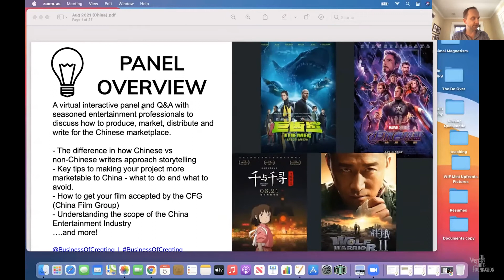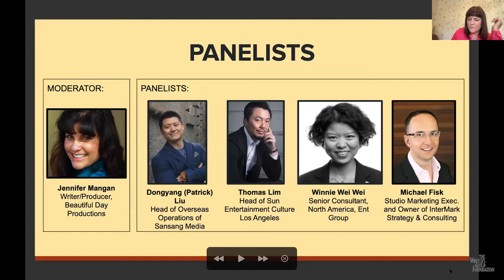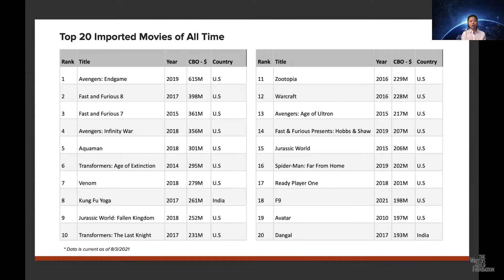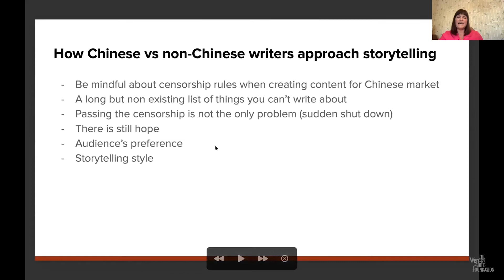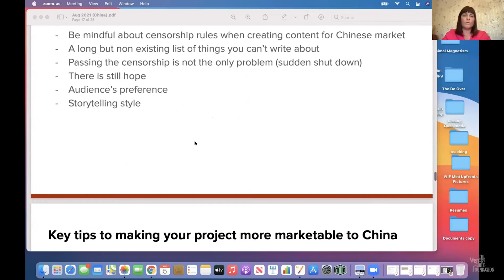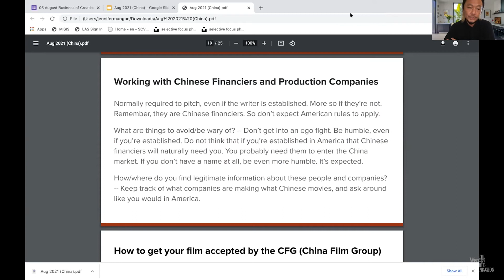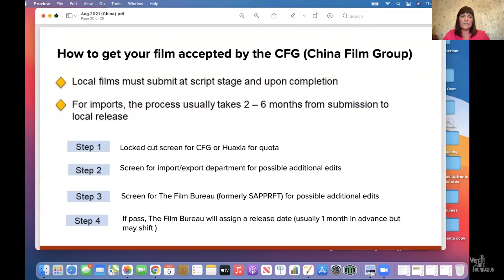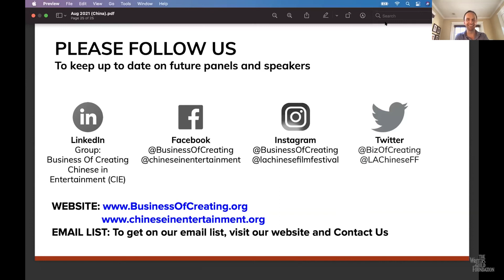Business of Creating: Developing and Distributing Entertainment Projects in China with WGF and CIE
Business of Creating teams with Writers Guild Foundation and Chinese in Entertainment for an interactive panel and Q&A with seasoned entertainment professionals to discuss how to produce, market, distribute and write for the Chinese marketplace.

Panelists:
Dongyang (Patrick) Liu, Head of Overseas Operations of Sansang Media
Thomas Lim, Head of Sun Entertainment Culture Los Angeles
Winnie Wei Wei, Senior Consultant, North America, Ent Group
Senior Consultant, North America, Ent Group
Michael Fisk, Studio Marketing Exec & Owner, InterMark Strategy & Consulting

Moderator:
Jennifer Mangan, Producer/Writer at Beautiful Day Productions

Topics include:

- The difference in how Chinese vs non-Chinese writers approach storytelling
- Key tips to making your project more marketable to China - what to do and what to avoid.
- How to get your film accepted by the CFG (China Film Group)
- Understanding the scope of the China Entertainment Industry
….and more!